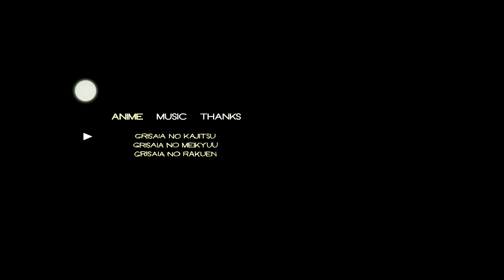AMV - Αmbush 720p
Editor - Strat [IOT IC - Rising Water 2015]